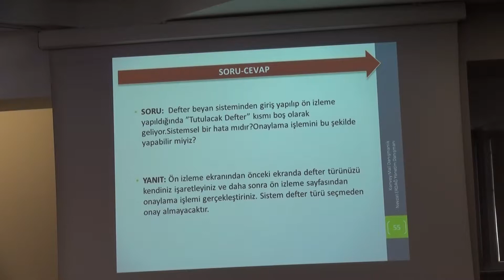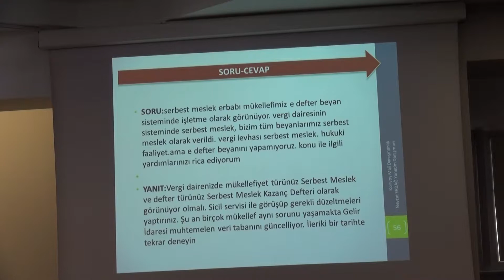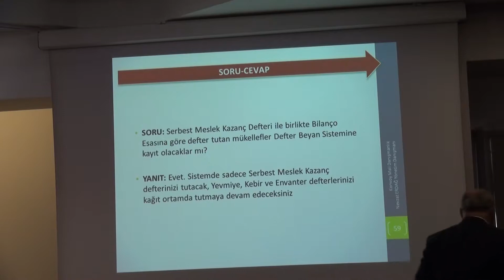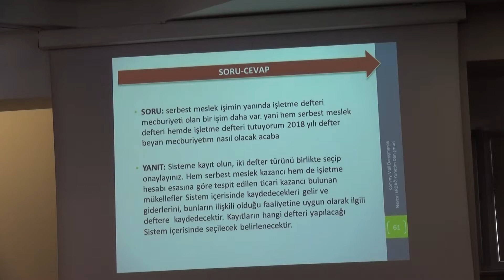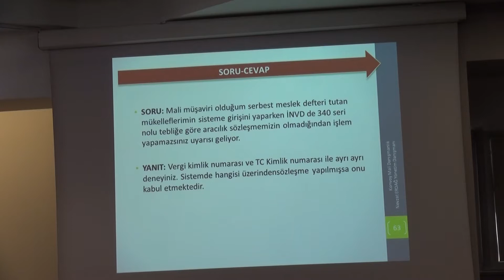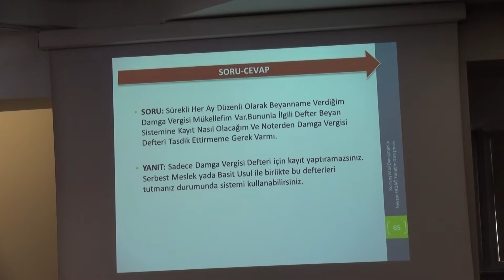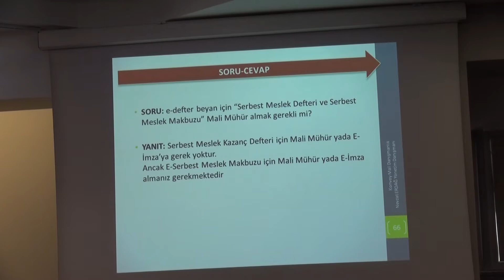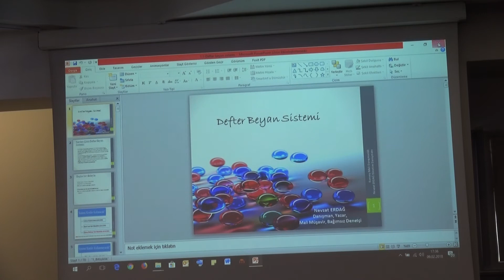İKTİSADİ TV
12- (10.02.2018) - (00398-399) - İstanbul Meslekte Birlik Yönetim Kurulu Üyesi Nevzat Erdağ "Bilişimde Vergilendirme ve Uygulamalı Defter Beyanı Sistemi " Konulu Sunumlarına Devam Etti.